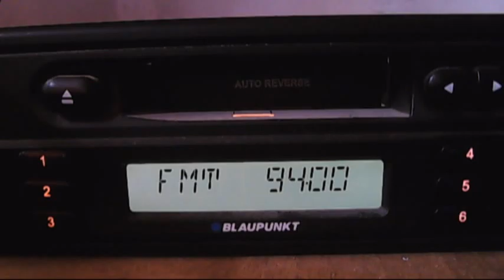Voces campi oltenita direct reception with 45° dipole